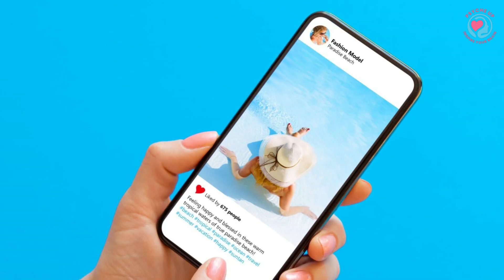How To Tell If Someone Has A Crush On You | Even If They're Shy😳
14 Signs Someone Has A Crush On You
Timestamps:

Introduction and Welcome: 00:00
Increased Eye Contact: 00:29
Mirroring Behavior: 00:59
Frequent Smiling: 01:34
Personal Space Invasion: 02:16
Playful Teasing: 02:48
Initiating Conversations: 03:19
Remembering Details: 03:50
Acts of Kindness: 04:21
Nervousness and Fidgeting: 04:55
Social Media Engagement: 05:29
Jealousy and Protectiveness: 06:00
Finding Reasons to Touch: 06:43
Making Future Plans: 07:17
Compliments and Flirting: 07:44
Conclusion and Call to Action: 08:16

Audio and Video Produce by Psyche Up